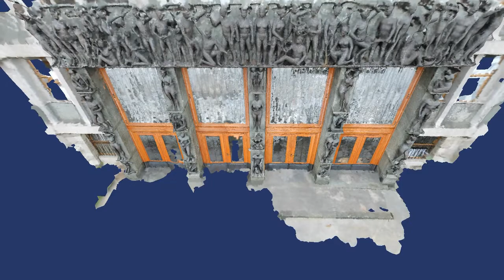The Slovenian Parliament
The Slovenian Parliament (Slovene: Parlament Slovenije) is the informal designation of the general representative body of the Slovenian nation and the legislative body of the Republic of Slovenia We took some pictures from the ground and reconstructed with PHOV technology.